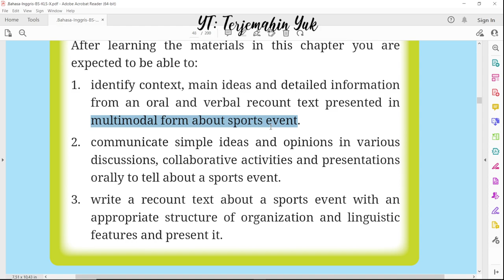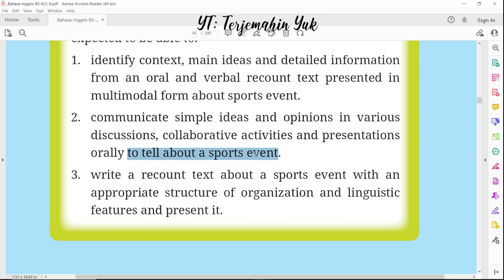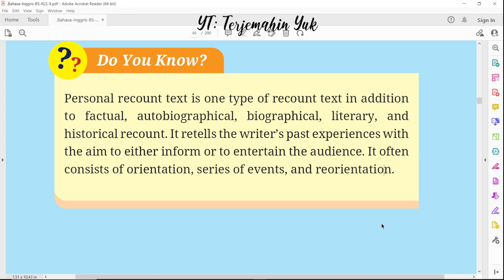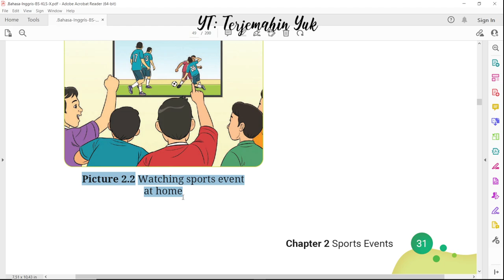Hal. 29-31 kelas 10 Terjemahan Buku Bahasa Inggris SMA SMK MA Kurikulum Merdeka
Chapter 2. Sports Events
Instructional objectives tentang Recount Text terutama sekali Personal Recount Text.
Task 1
terjemahin yuk
terjemahinyuk
terjemahkan yuk
Kelas X
Work in Progress
kunci jawaban
pelajaran
halaman 29 30 31 Belanja di Shopee: